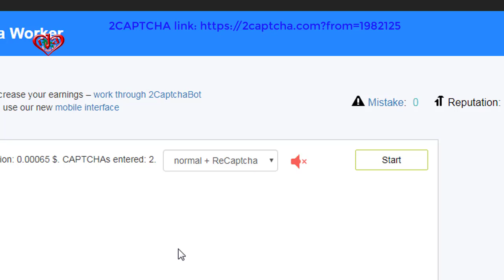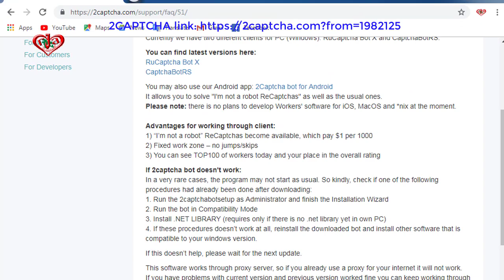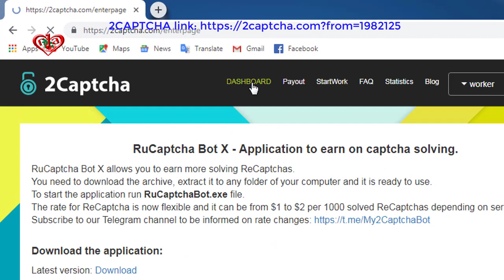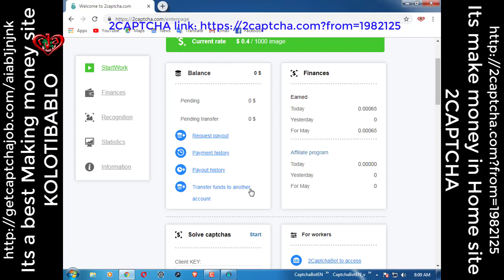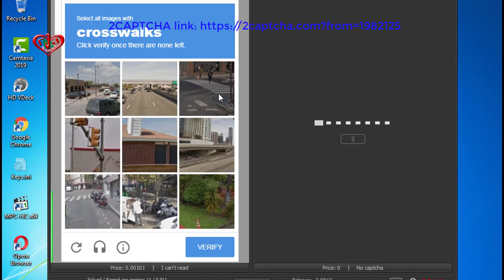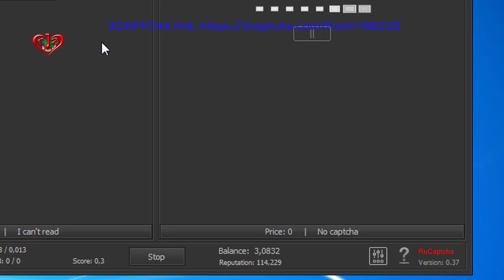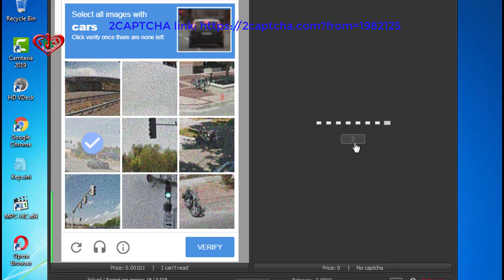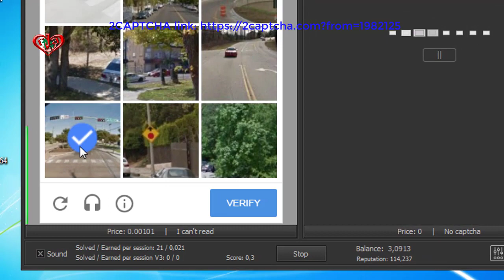Latest: 0/45 Captcha | 2captcha training mode or exam test | Update: May 13 2020 | Bangla: 4 part